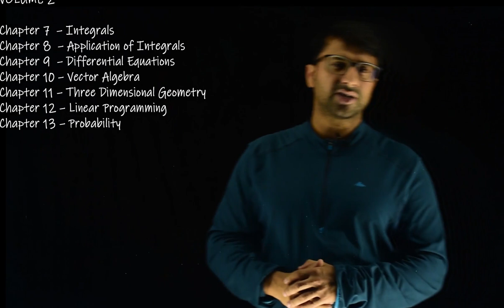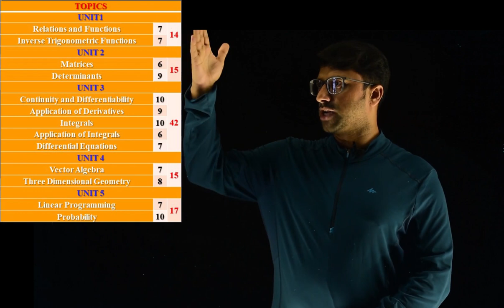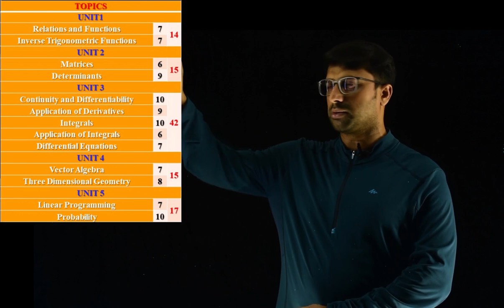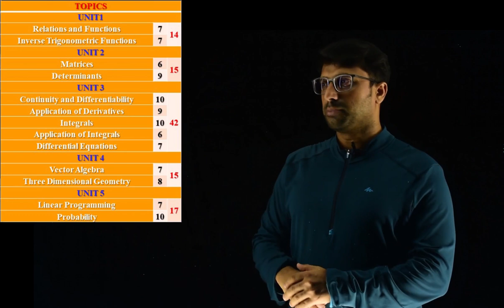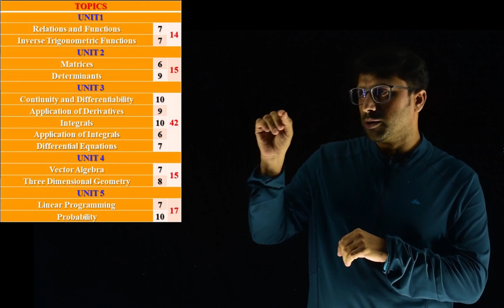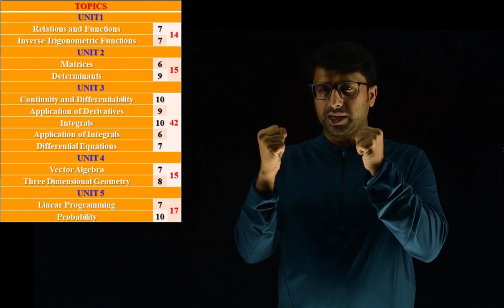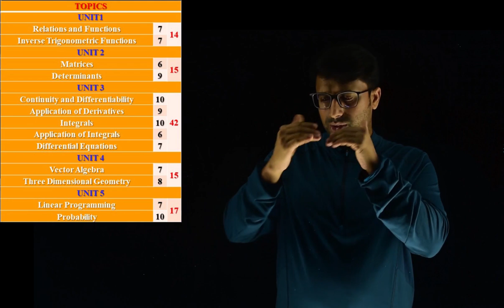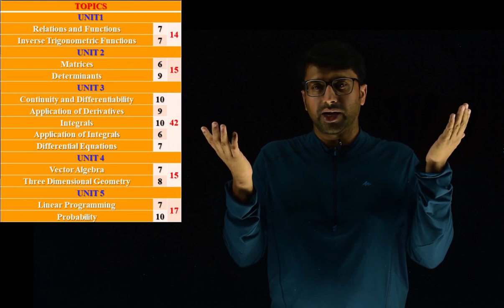FINAL TOUCH | MATHS EXAM PLANING | SV VLOG | EPISODE 01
MATHS PLUS TWO EXAM FINAL TOUCH